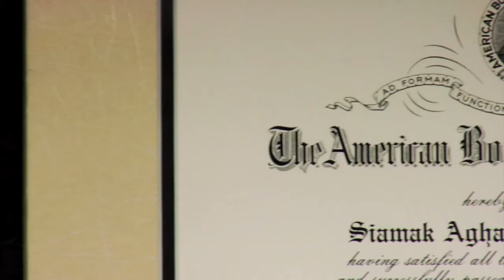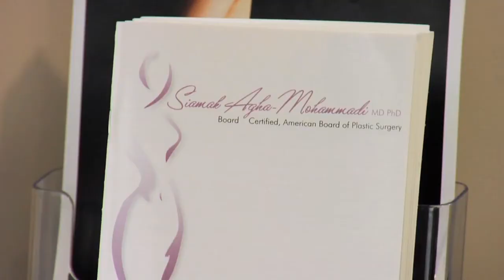Mommy makeover 8